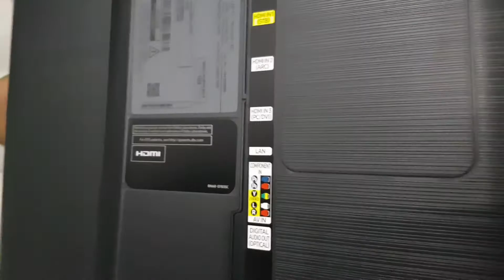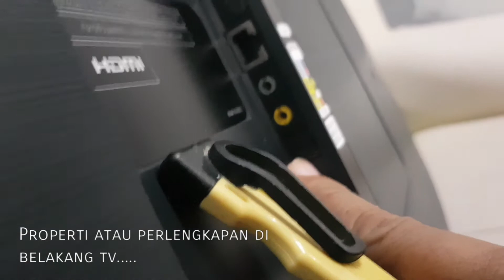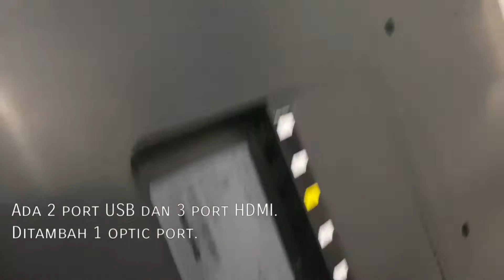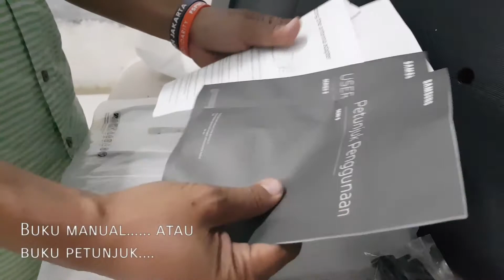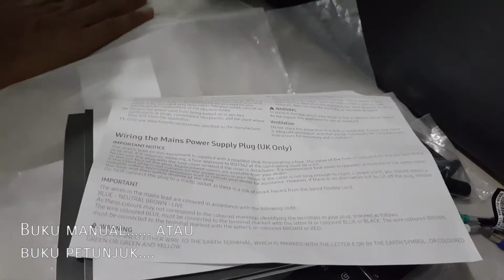Quick Unboxing and Setup SAMSUNG LED TV 43M5500 - Smart TV - One Remote Control